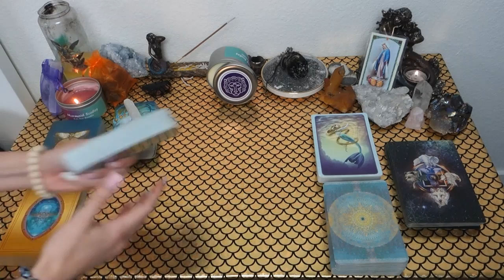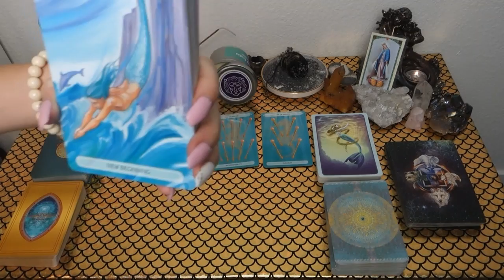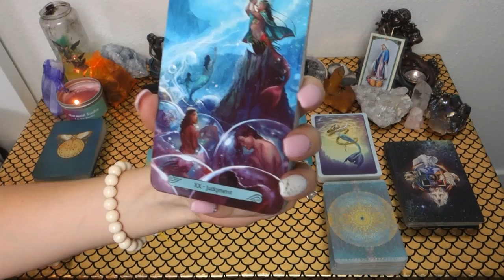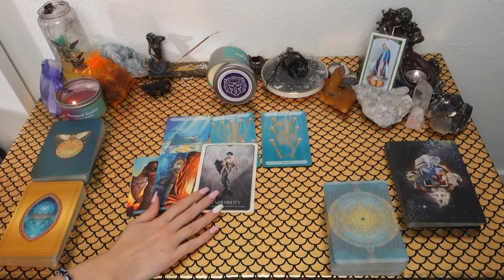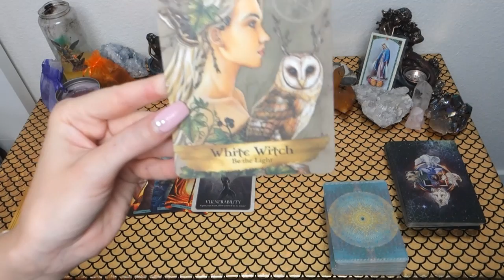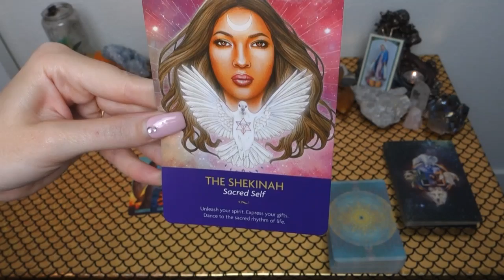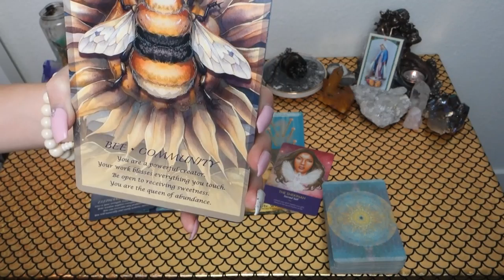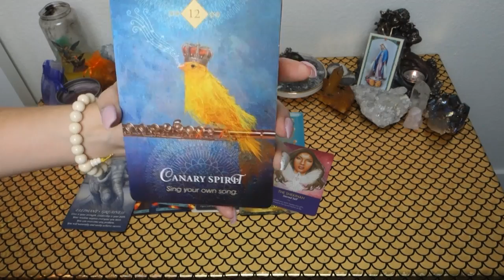LEO: The Time Is Now To Follow Your Divine Calling!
This is a general tarot reading for the Sun, Moon, Rising, North Node and/or strong placements for the sign of Leo! Cross-watchers are welcome as well!

Or you can send me mail at:

9609 S. University Blvd.

1. Commenting on any of my YouTube videos with a mermaid, unicorn, or heart emoji

2. Following one of my Instagrams (following each Instagram counts as a separate entry) and liking and/or commenting on any picture using any of the emojis listed above You can find my Instagrams at the following links: